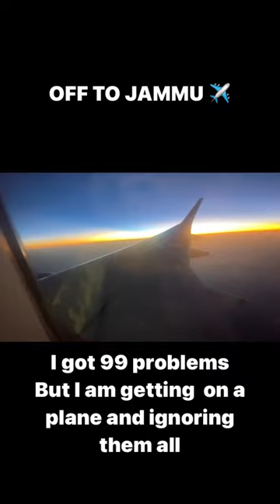Off to Jammu ✈️✈️✈️